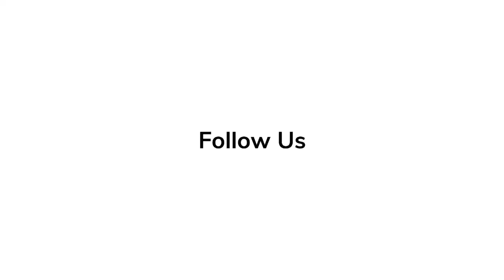In-Depth Scoop | Don Hall, Roy Conli and Qui Nguyen - 'Strange World'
'Strange World' - The legendary Clades are a family of explorers whose differences threaten to topple their latest and most crucial mission.